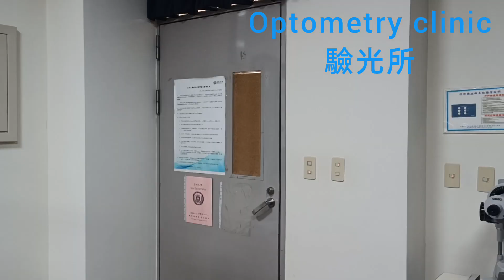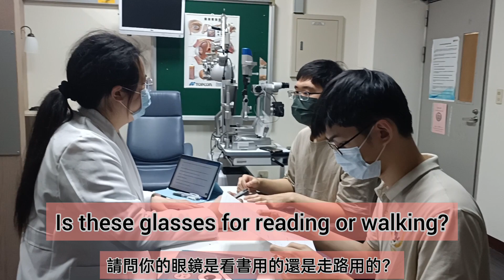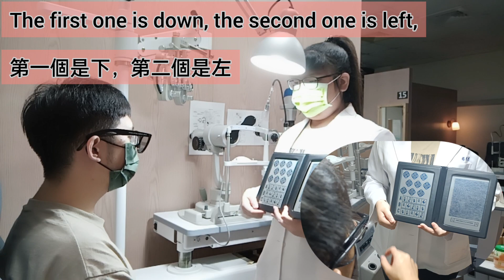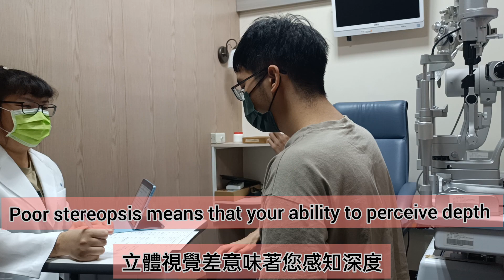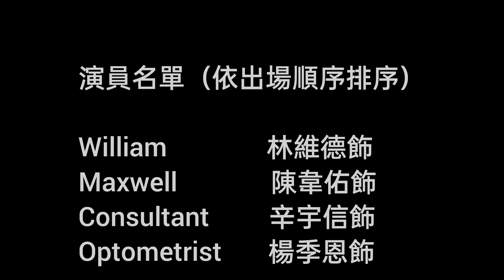How to test Stereopsis? || Optometry English, Asia University 亞大視光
Welcome to our Optometry English Class project! In this video, a group of dedicated students from our optometry program combines their passion for eye health with language skills honed in our English class. Join us as we delve into the fascinating world of optometry, exploring various eye conditions, vision tests, and the importance of maintaining healthy eyes. We hope you enjoy this educational journey created by aspiring optometrists and language learners alike.

EXAMINATION：Stereopsis
Purpose :
To measure a patient's fine depth perception through his ability to fuse stereoscopic targets.